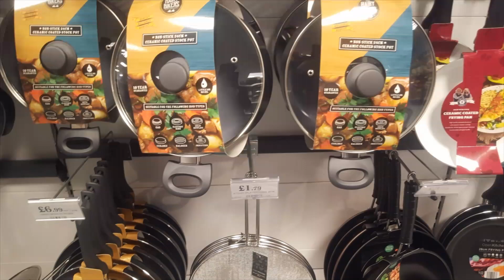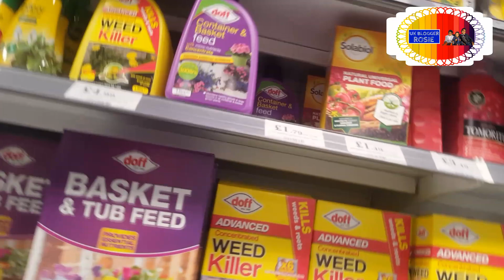LET US GO INSIDE HOME BARGAINS UK || best home bargain store 2020 collection|| garden collection